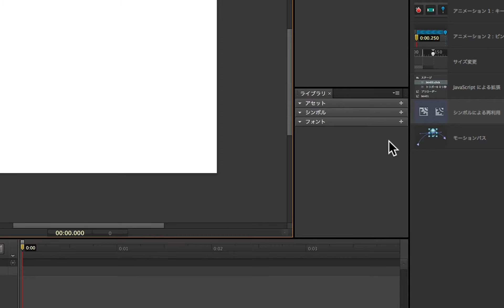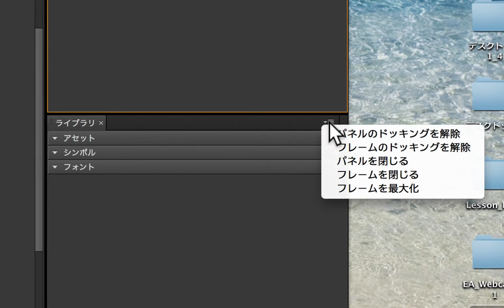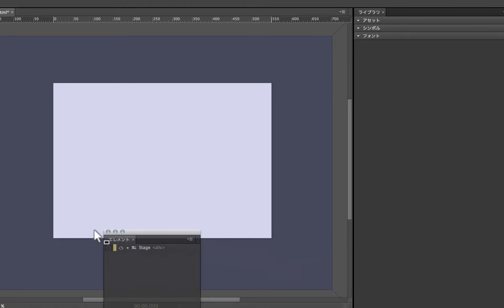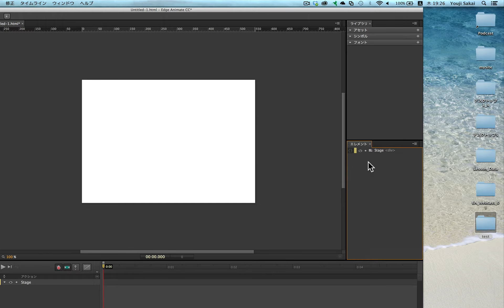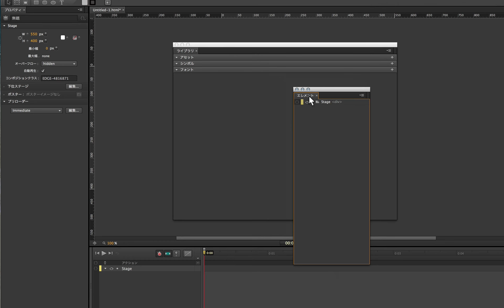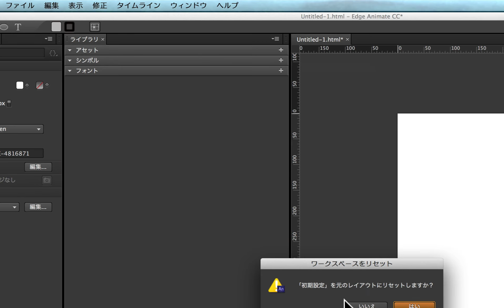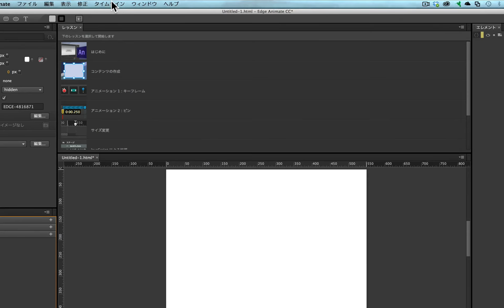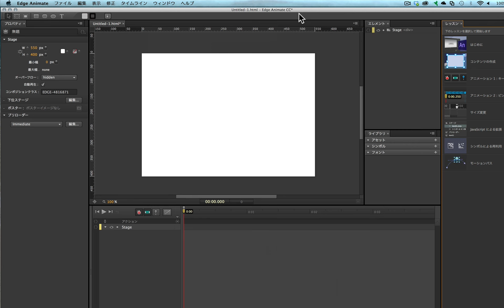第2回「ワークスペースとパネルの操作方法について理解す」／Adobe Edge Animate CC 基礎編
Adobe Edge Animate CC 基礎編
■基本操作の習得
第2回「ワークスペースとパネルの操作方法について理解す」
4時間で学ぶ Adobe Edge Animate CC 基礎編／レスポンシブデザイン対応Webコンテンツ制作